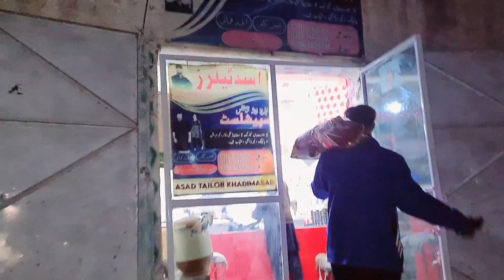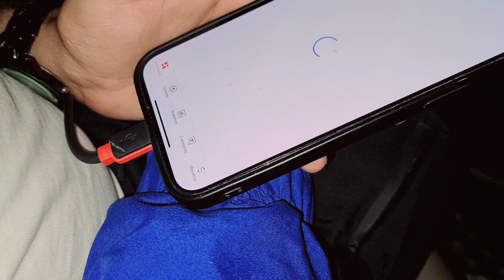Big Surprise are coming soon after uk da patola song 🇬🇧